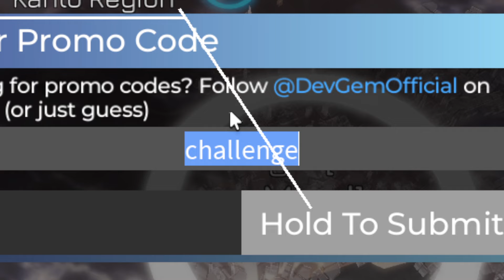New Midnight Racing Tokyo Codes | Roblox Midnight Racing: Tokyo Codes (June 2024)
Discover the latest and most coveted redeemable codes in the thrilling Roblox game Midnight Racing Tokyo! Dive into the world of Midnight Racing Tokyo with our comprehensive guide to redeemable codes, designed to enhance your gameplay experience.